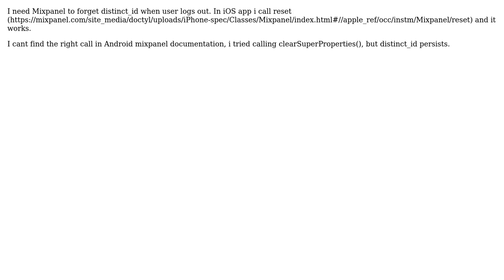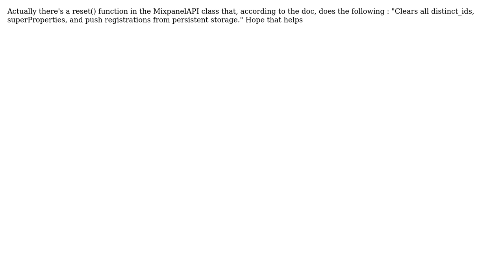How to clear distinct_id in mixpanel android when user logs out? (2 Solutions!!)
How to clear distinct_id in mixpanel android when user logs out?

With thanks & praise to God, and with thanks to the many people who have made this project possible! | Content (except music & images) licensed under CC BY-SA | Music | Images & others | With thanks to user PeySoul user Jeppe Mariager-Lam user DixieFlatline and the Stack Exchange Network Trademarks are property of their respective owners. You are responsible for your own actions.